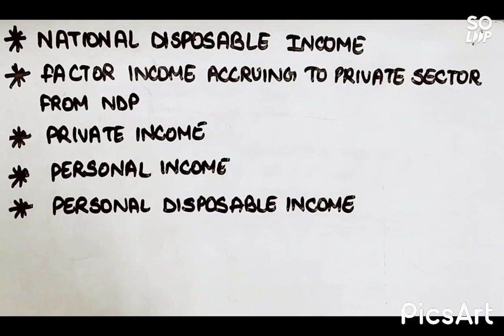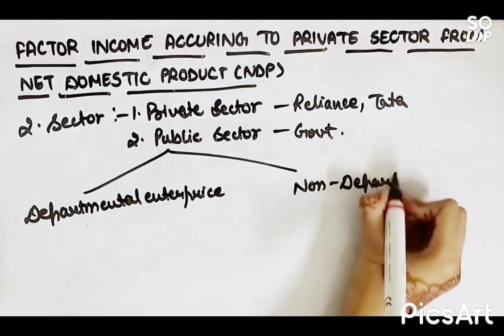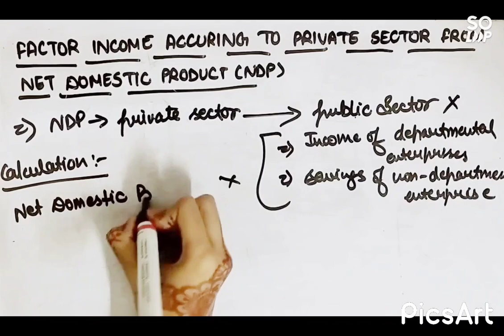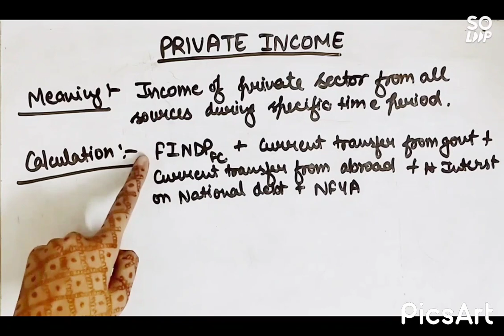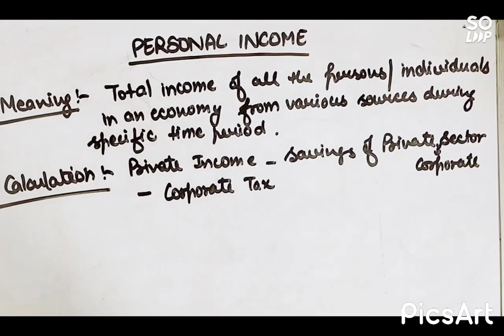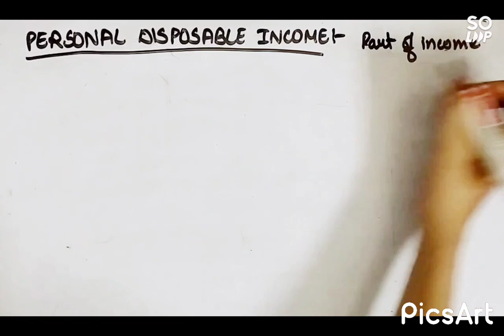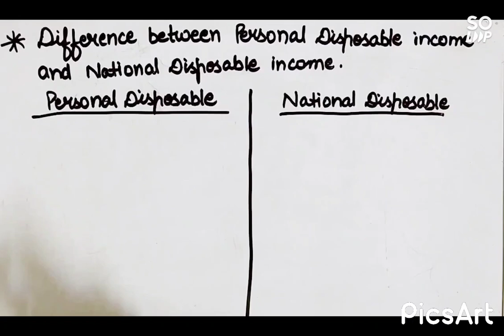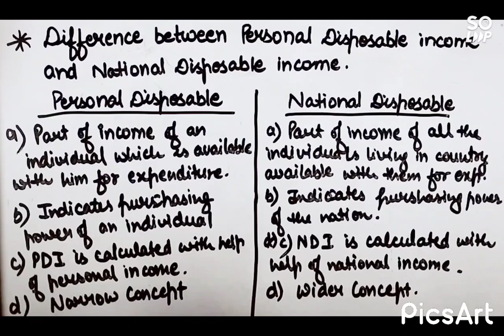National Income and Related Aggregates by geetika (Part-3)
Topics covered:-
1.Meaning of national disposable income
2.Meaning of factor income accuring to private sector at NDP
3.Meaning of private income
4.Difference between factor income accuring to private sector at NDP and private income
5.Meaning of personal income
6.Difference between private income and personal income
7.Meaning of personal disposable ncome
8.Difference between personal disposable income and personal income
9. Difference between personal disposable income and national disposable income